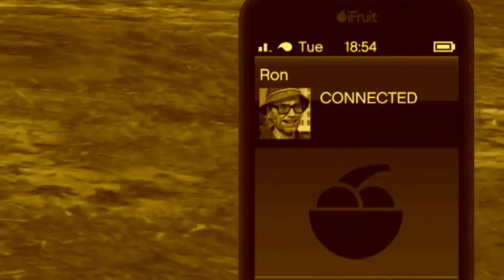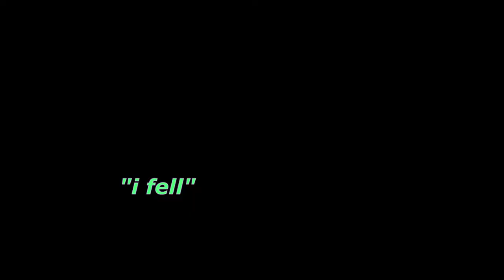i fell..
i fell down

ɢᴏ sᴜʙ ɴᴏᴡ

ᴍᴜsɪᴄ ᴜsᴇᴅ

Trailer Park Boys Theme